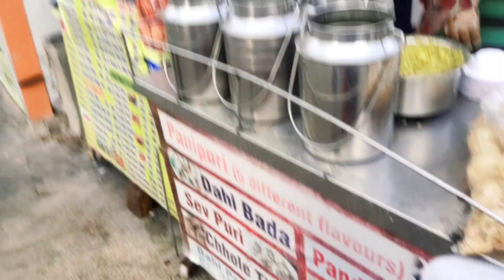Diwali shopping vo bhi desi andaj m#crystal court jaipur|plz subscribe my channel#Mamta Meena vlogs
Creator - Mamta Meena
Follow on Facebook - Mamta meena
For more enquiry mail at -
Note - video is not allowed for further use without permission...